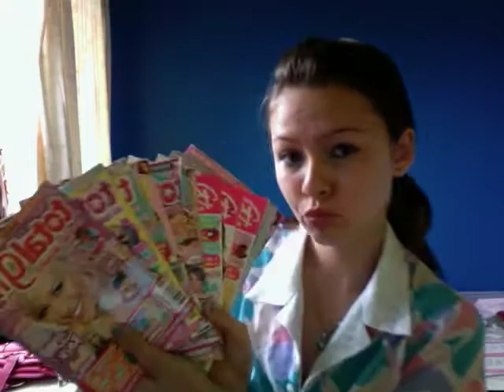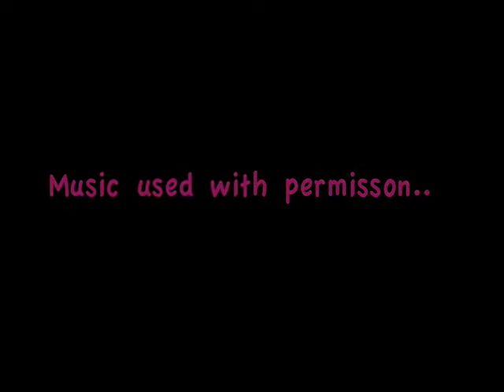51 Things I found in my room. (AurORa StyLE)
well everyones doing it and i thought i'd do it too.. but slightly different :D

R.C.S! (at you own will)